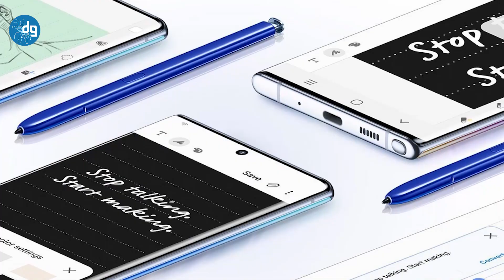Samsung Galaxy Note 10 ve Galaxy Note 10 Plus ön inceleme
Güney Koreli teknoloji devi Samsung, dün düzenlemiş olduğu etkinlikte Note 10 ailesini tanıttı. Note 10’un tepe modeli olan ve büyük ekran sevenlere hitap eden Note 10 Plus da bu etkinlikte sergilendi. Peki, Galaxy Note 10 ve Note 10 Plus özellikleri ile Android tutkunlarına neler sunuyor?

İyi seyirler.